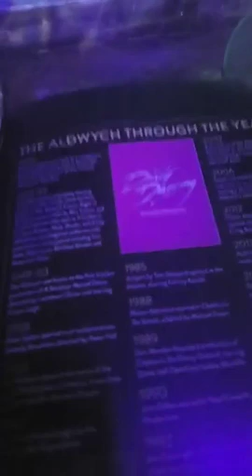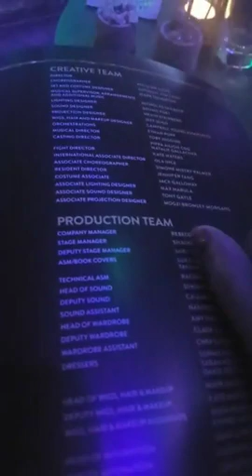Extra birthday special evening! Happy birthday to Julliet Makhapila